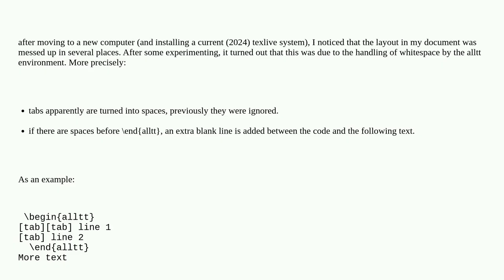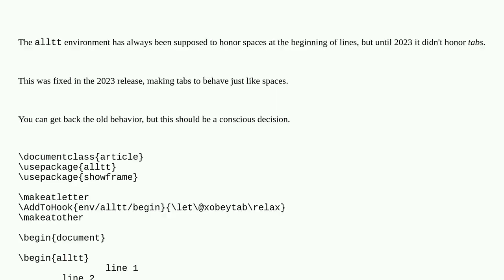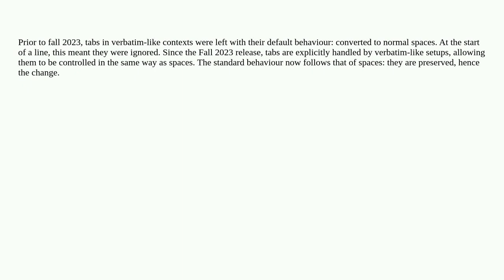Tex: Has the handling of whitespace by alltt changed recently (i.e. since 2021)?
Has the handling of whitespace by alltt changed recently (i.e. since 2021)?

A special thanks goes out to the awesome community

  verbatim white-space